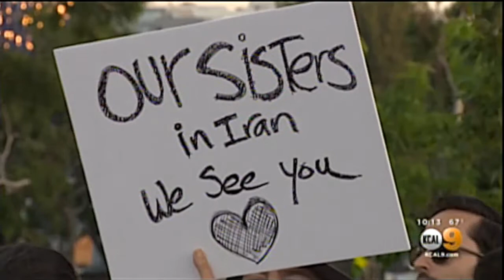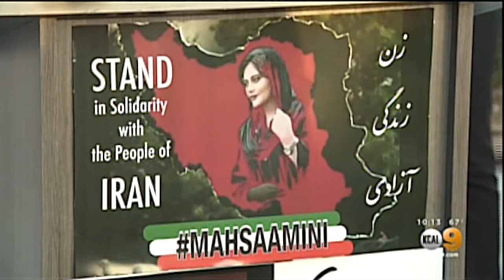KCAL9 at 10pm Coverage on IAWF Candlelight Vigil Held in Honor of Mahsa Amini on Sept. 29, 2022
Thank you to KCAL9 for their coverage of the LA Candlelight Vigil and for raising awareness regarding Mahsa Amini, the 22-year-old woman who died in police custody, and the countless brave Iranian women risking their lives in the movement for women’s rights and freedom.